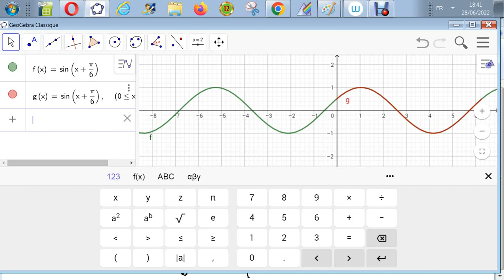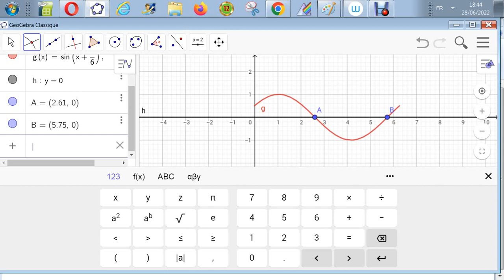Trigonométrie - Résoudre : sin(x+pi/6)=0 dans [0,2pi]